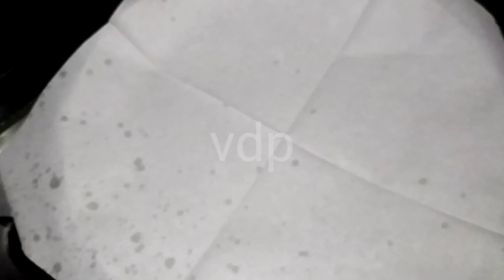How prepare hotel style home made punugulu||మిగిలిపోయిన ఇడ్లీ పిండితో ఎంతో రుచిగా ఉండే పునుగులు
Hi Friends. 🤗

I hope you like this video and i will try to some more videos, vlogs and recipes. so please subscribe to our channel for more interesting videos 😇👍and do mention in the comments section your valuable words🥰